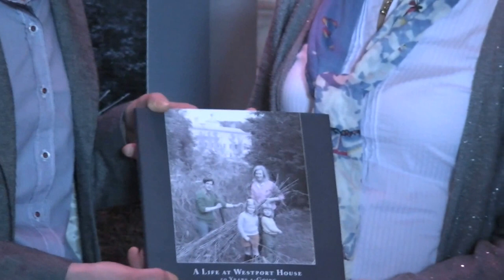Conor Mc Keown @ Westport House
Photographer Conor Mc Keown arranges his subjects at the launch of the  Jeremy Altamont (11th Marquess of Sligo) book "A Life At Westport House: 50 Years - A - Going" in Westport House by former President Of Ireland and  United Nations High Commissioner for Human Rights, member of the Irish Senate (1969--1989) academic, barrister, campaigner. 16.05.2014